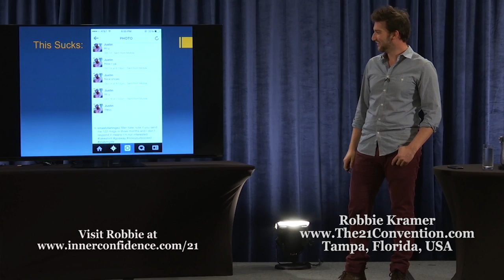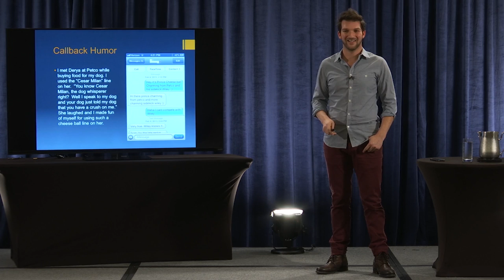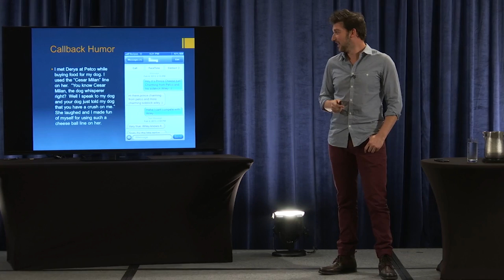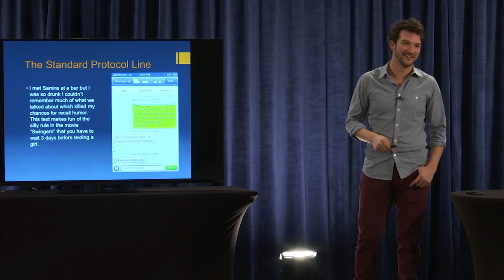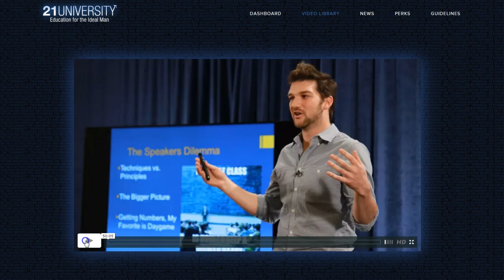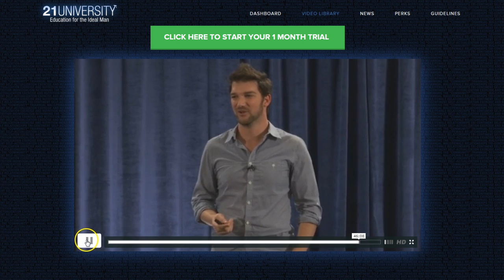How to Start a Text Conversation That Doesn't Suck | Robbie Kramer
This is a talk about the most underrated way to communicate with women: texting. You will see the bigger picture and the importance of texting when it comes to success and dating in today’s modern society.

In this video, you will:

- Increase Your Success On Tinder
- Eradicate Flakes From Your Life
- Turn Numbers Into Dates

About Robbie:

Robbie Kramer is the founder of Inner Confidence, Inc. and has over 8 years of experience guiding men to success in the pursuit of women, social/relationship skills, fashion, lifestyle design and achieving an unshakable sense of inner confidence.

As a woman once said, “Robbie brings dignity and ease to traditionally taboo interactions. No funny names, no pickup routines, no fake stories tricking women into liking you, just 100% real attraction, emotional connection and strengthening your inner confidence. This is the necessary evolution of so-called pickup arts into something more meaningful and organic.”

Robbie considers himself as his own biggest success story, starting off in his early twenties as a dorky, overweight, golf and poker geek, but was able to learn the skills and adopt the mindsets to become a the type of man he knew was always capable of being. Robbie delivers high impact and highly customizable trainings through his proven 6 Step Formula to transform men into confident, charismatic individuals. A man who feels in control of his life and able to attract and seduce the women he truly desires.

Robbie simplifies the process, saving clients time and money and the need to comb through a great deal of bad advice and gimmicks within the industry, and he leaves a positive and lasting impact on almost everyone he encounters.

Robbie Kramer is an alumni speaker of The 21 Convention and was the master of ceremonies at The 21 Convention 2012 London + Austin.